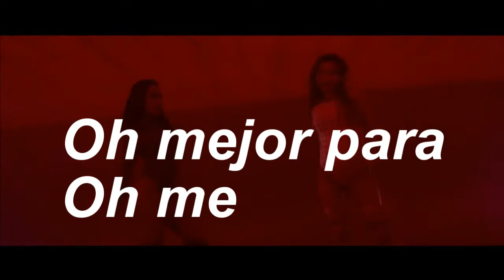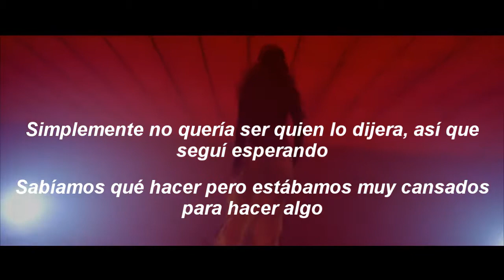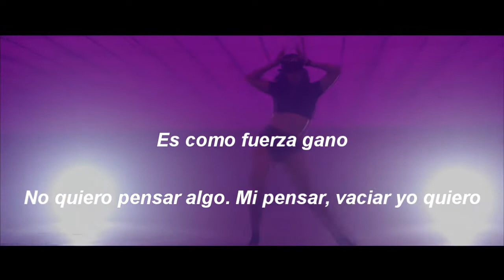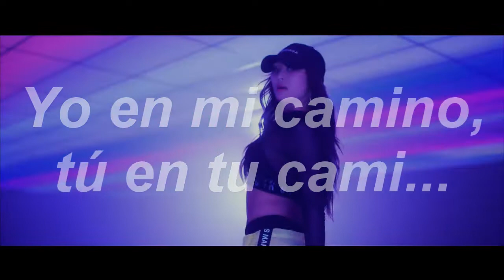Dally - HYOLYN Feat. GRAY (Adaptada al Español)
¿Cuándo es que tú vas a abrir la boca? somos muy diferentes. Esta no es nuestra primera vez ¿qué tiene de importante esta vez? ¿no ves que
nuestra confianza está rota? es muy obvio como ver el fuego. Es como colocarse ropa que no encaja perfecto, ahora te diré por qué nunca tienes que volver a usarlo. Otra manera no hay, perdimos el camino para volver, lo mejor es que pares.

Dally. Adaptada al Español.

Letra:

Oh mejor para x2

Mi sentir hoy no puedo controlar
¿cuándo es que tú vas a abrir la boca?
somos muy diferentes
es como si hayas cerrado los ojos

Esta no es nuestra primera vez
¿qué tiene de importante esta vez? ¿no ves que
nuestra confianza está rota?
es muy obvio como ver el fuego

Es como colocarse ropa que no encaja perfecto (tú, más)
ahora te diré por qué nunca tienes que volver a usarlo
(siento que)

Otra manera no hay, no hay x2
perdimos el camino para volver

Lo intenté demasiado (pero)
yo entré con mi corazón (pero)
¿por qué no lo sabes? yo sigo sintiéndome tan frustado
(oh no)

Somos como el café que se enfría
como vela que se apaga (ah yeah)
casi nos acercamos pero no nos juntamos
(bye) (adiós)

Simplemente no quería ser quien lo dijera, así que
seguí esperando
sabíamos qué hacer pero estábamos muy cansados para
hacer algo

Hicimos lo que pudimos, yo lo sé
ver que las cosas terminan es triste
pero si a pensar en nosotros te pones...

Yo en mi camino, tú en tu camino baby (sigue)
cuando en ti pienso, necesito seguir trabajando (duro)
es como fuerza gano (oh my)
no quiero pensar algo
mi pensar, vaciar yo quiero

Cobardía y dificultad, cada día sé que me aguantaste
(lo sé)
esto no mejorará, no hay que arrastrarlo, sólo vete
ahora
(siento que)

Yo en mi camino, tú en tu camino (dos vías)
yo en mi camino, tú en tu camino (tú en tu camino)
(yo en mi camino)
yo en mi camino, tú en tu camino (lejos de ti)
yo en mi camino, tú en tu cami...